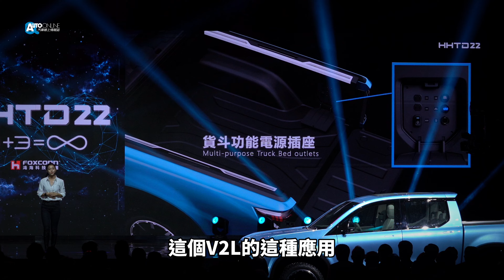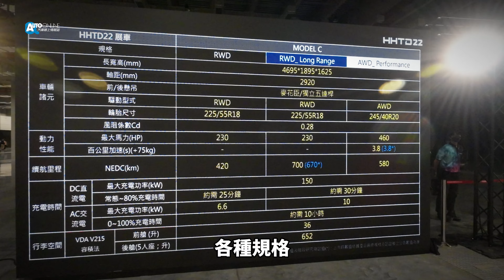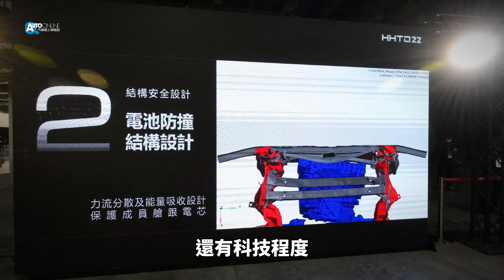Luxgen n⁷規格更明朗，MODEL B、MODEL V亮相｜2022鴻海科技日【Auto Online 汽車線上 車壇大小事】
在今天舉辦的鴻海科技日上，除了端出兩款新的車型MODEL B與MODEL V之外，同時公布MODEL C也就是Luxgen n⁷的更詳細的配置，而Luxgen也表示n⁷將會推出百萬內後驅入門款、目標里程700km的後驅長程版以及0-100加速3.8秒內的雙馬達性能版，搭配LV.2自動駕駛輔助系統，讓台灣首款國產電動車更加值得期待。

MODEL C 預估配置(Luxgen n⁷)
車長/車寬/車高/軸距：4695/1895/1625/2920mm
驅動型式：後置馬達後驅/雙馬達四驅
輪胎尺寸：225/55 R18(RWD)、245/40 R20(AWD)
最大馬力：230HP(RWD) / 460HP(AWD)
續航里程：420km(RWD)、700km(RWD-L)、580km(AWD)
註：續航里程為NEDC數據，正式數據待Luxgen n⁷上市

車評：羅焜平 Kevin
攝影剪輯：Austen
2022/10/18